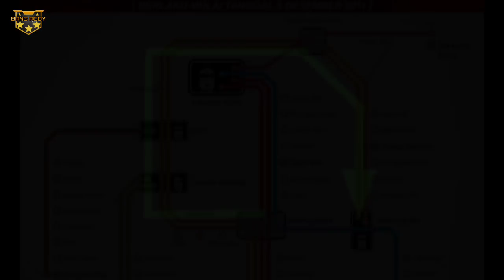KRL - I PRAJAYANA, KRL KFW i9000, & RAILINK BASOETTA | KRL AC BUATAN INDONESIA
Haii,,, Terima kasih telah mengunjungi channel ini, dukung terus yah agar channel ini bisa terus berkembang dan memberikan video - video menarik yang informative dan menghibur dengan cara SUBSCRIBE, LIKE, and SHARE.

- SUMBER FOTO : GOGGLE FOTO

Kunjungi juga yahh...

TERIMA KASIH.